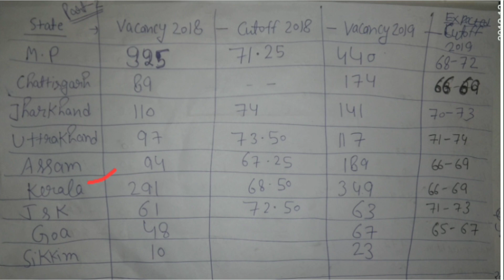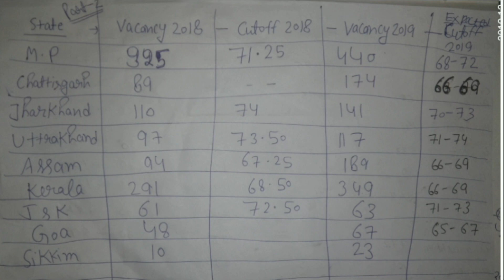EXPECTED CUTOFF IBPS CLERK 2019 STATE WISE PART-2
Success adda